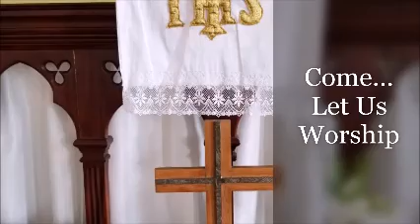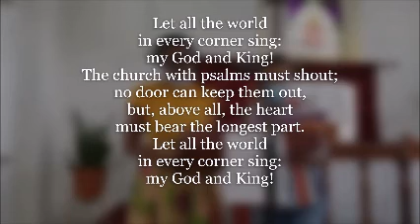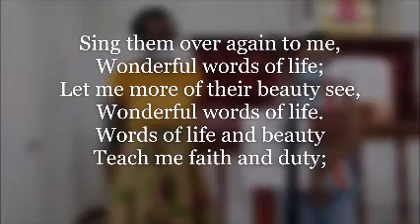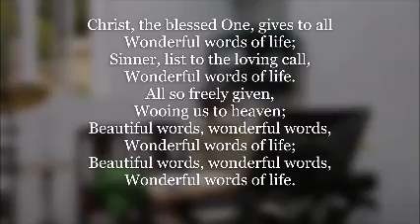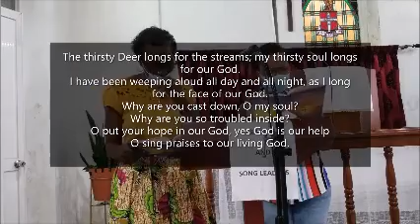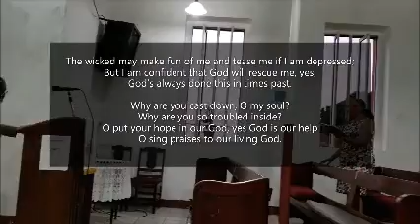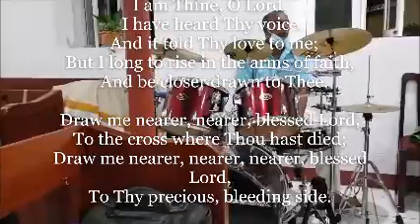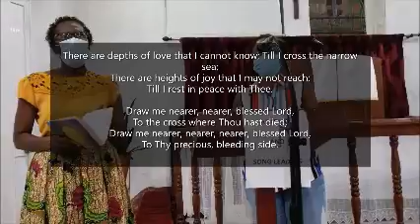7th District Council Devotions - Day 2 - January 14th, 2022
The Grenada Circuit leads devotions on Day 2 of the 7th South Caribbean District Council.